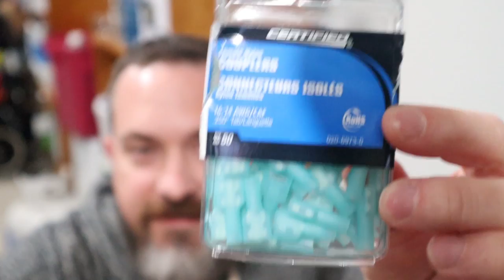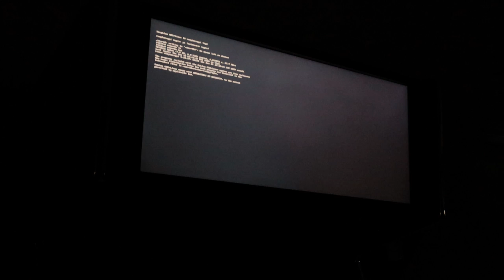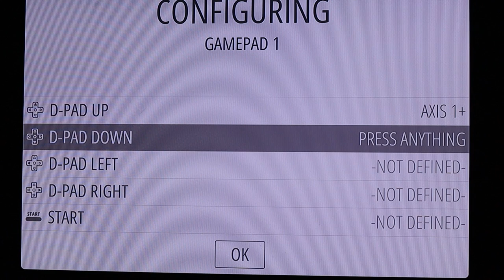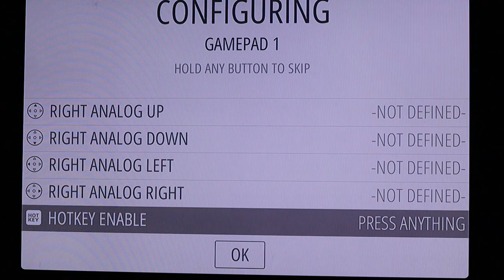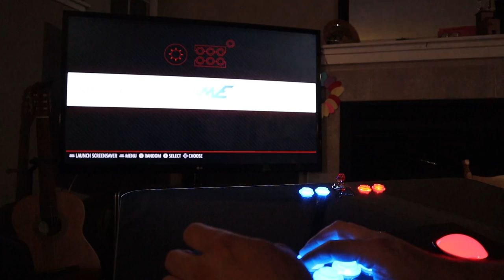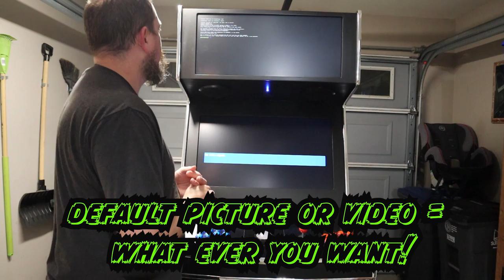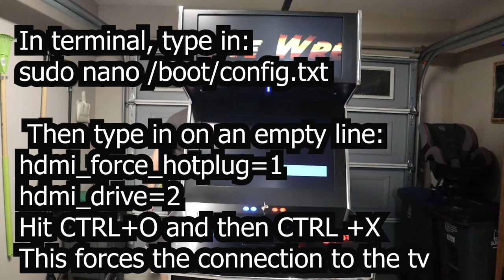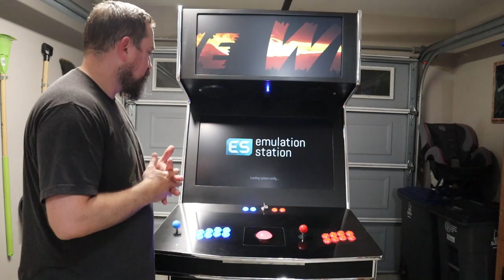How to install vinyl, t molding, buttons, and joysticks on a Raspberry Pi Arcade Cabinet Ep#11 Pt# 2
In this very special episode, I show you how to finish installing the buttons, joysticks, trackball, power supply, Bluetooth stereo, PWM fan controller, t molding, and various other parts for the custom raspberry pi arcade cabinet build!  If you are planning on building your own, this episode is for you so you can learn some tips/tricks and learn from my mistakes/successes.  It is a lot of work but so worth it in the end when you see your beautiful handcrafted piece of your childhood come to life.

Remember that when working/testing/installing electrical components, you should have the power off!  Electricity can and will kill you if not handled properly.  Get help from an experienced person if you do not know how to work with electricity!

This episode is part two of the installing the parts as I went into a great amount of details with the parts install so you can see first hand what works and what doesn't.  This was the first time I have installed arcade components and it turned out pretty awesome and I learn somethings that will help make your life easier when you attempt this with your project.

 This custom arcade cabinet can be used as a stand up arcade cabinet or the control panel can be removed from the cabinet so you can take it to a friend's house and plop it on their coffee table, hook up a HDMI cable and plug it in and play!  It is a portable arcade with everything needed to play inside the control panel.

Have any questions about the build? I like to help people. it's my job.

If you enjoyed the video, learned some cool tech tips, or would like to use my plans, I would appreciate a like, a subscribe, and a share so I can be inspired to create more videos and continue to make better content for you guys!  I hope that these videos can help someone if they want to create their own arcade cabinet and if you would like to make a similar version as mine, go ahead.  I will be posting all designs and plans throughout the build videos and a final video showing build costs and plans.

The next video will be how to make a free or cheap 12V DC power supply for your arcade cabinet or really anything that requires 12V DC.  I used 2 free XBOX power supplies and they worked great!

If you missed the earlier videos, start for episode#1.

Thanks to Teknoaxe for his royality free music for our intro/outro music.

Please check out all of Teknoaxe's sweet music tracks!

Way of the Wrench is looking for a collaboration with any Youtubers out there hard at work making royalty free music, just send me a message with your link for consideration.